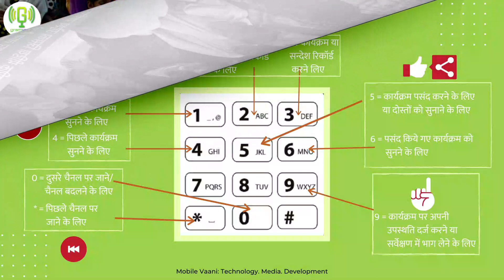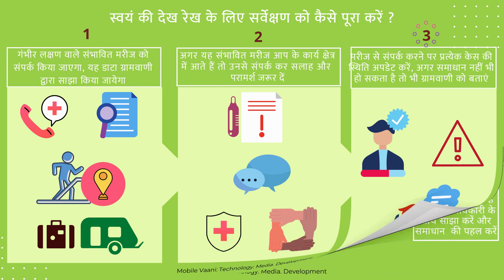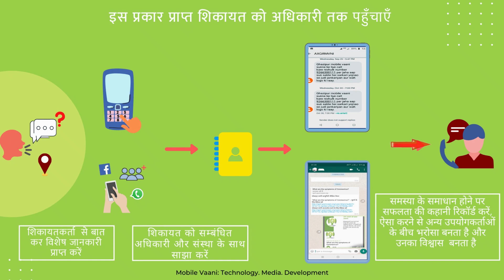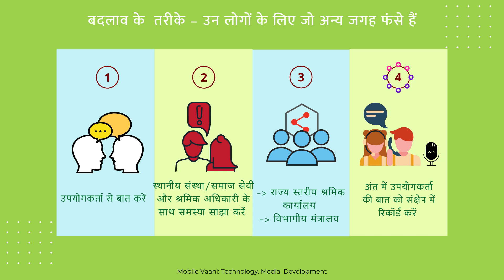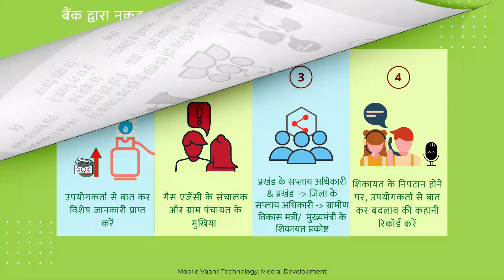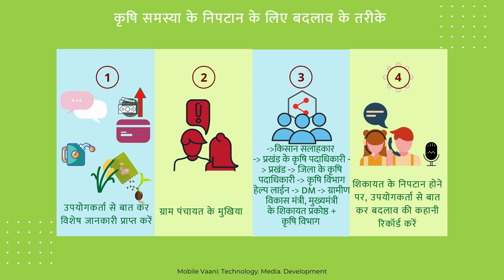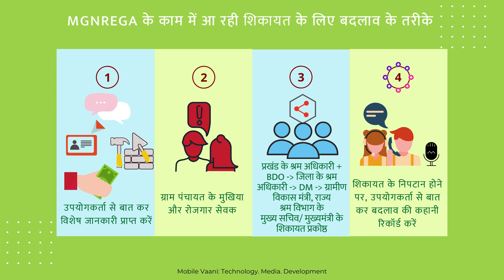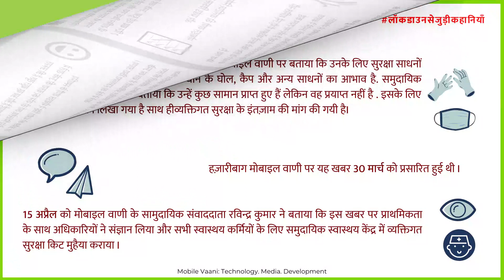मोबाइल वाणी से समस्या का समाधान कैसे करें ?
ग्राम वाणी द्वारा संचालित मोबाइल वाणी एक सामुदायिक मीडिया प्लेटफॉर्म हैI  मोबाइल वाणी, अपने विस्तृत नेटवर्क के साथ आपको सही जानकारी तक पहुँचने में मदद करता है और साथ ही वहाँ की जमीनी स्थिति की रिपोर्ट करने में भी योगदान देता है। आपके द्वारा दिया गया योगदान और रिपोर्ट दुनिया को स्वास्थ्य और सामाजिक-आर्थिक चुनौतियों के बारे में बताने में कारगर  होगा जिससे आपके या हमारे समुदाय के लोग सामना कर रहे हैं।